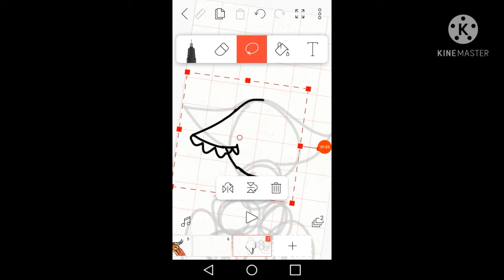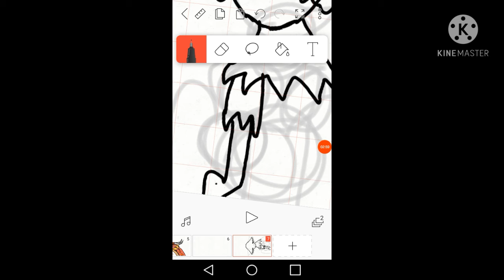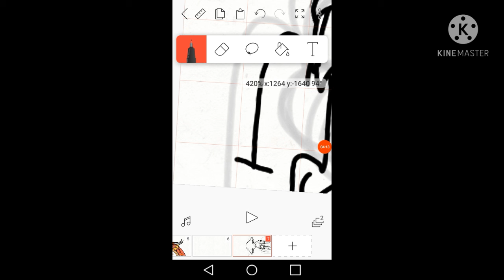Making a cat OC! (Part 2 will becoming soon!!)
This is my first cat OC so it ight not be that goood! LOL! I will name the cat in Part 2 ! stay tunned!